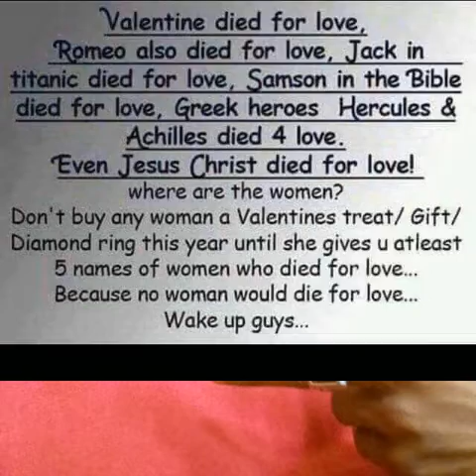Sixtus-ft-jaypriz-& triple G lover's night